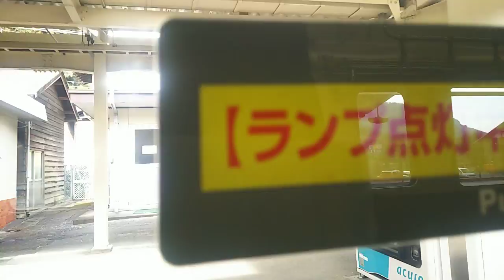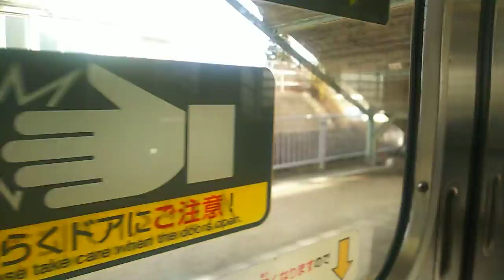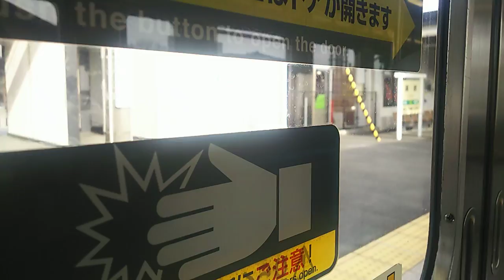【JR信越本線】横川～磯部間、左側車窓 Yokokawa Isobe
今や3区間に分割されたJR信越本線になります。

この区間(高崎～横川間)は明治18年に開業(電化は昭和37年)しており、長野新幹線開業の平成9年までは、特急あさま号1日19往復・特急白山号1日1往復が往来する重要路線でした。

高崎行きに乗車しています。

1:25、横川駅を発車します
2:19、車掌さんの車内アナウンス
2:56、旧中山道(県道222号横川停車場線)横切る
3:41、碓氷神社
4:45、茶屋本陣
4:55、上信越自動車道くぐる
5:17、中山道(国道18号線)くぐる
6:32、西松井田駅着
7:58、安中市役所松井田支所(旧松井田町役場)。平成18年に合併。
8:32、碓氷川渡る
9:04、松井田駅着
11:15、県道217号松井田中宿線くぐる
12:50、この地域ソーラーパネルを設置した土地が多いですね
12:53、県道213号磯部停車場妙義山線横切る
13:37、磯部駅着